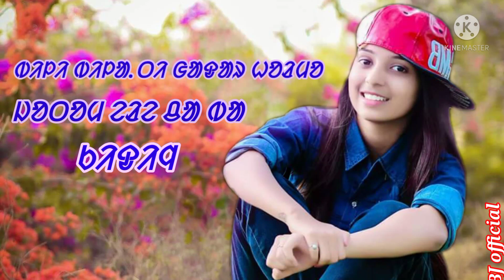med samang re Santali status video 2022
Riquast...